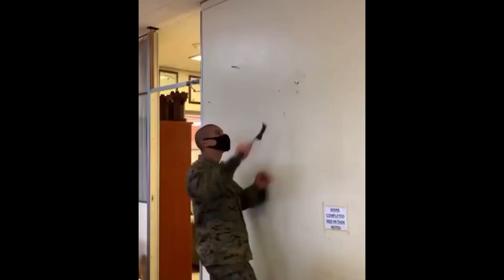Calisthenics Amazed People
Workout Inspiration aims to motivate others and inspire them to live an amazing life.